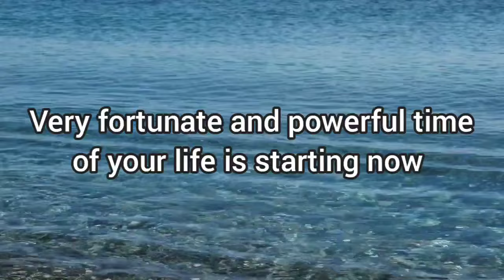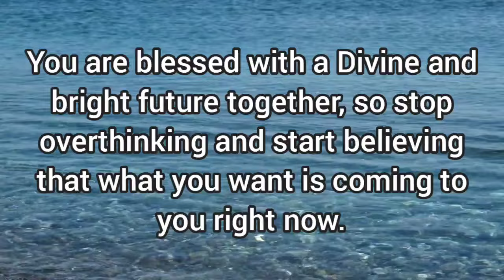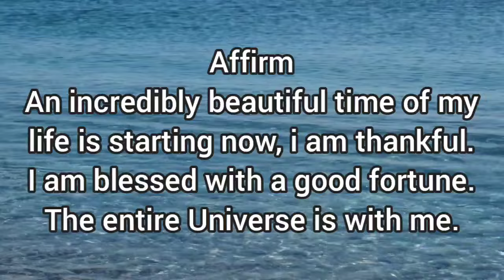💫a sign from the Universe, very fortunate time of your life is starting now!